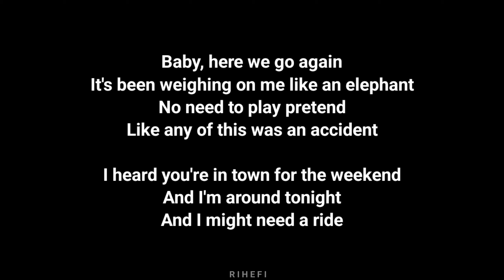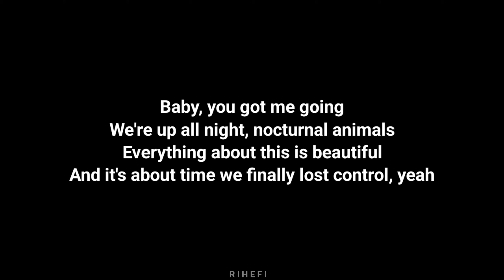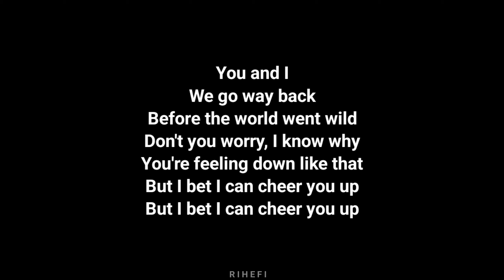Charlotte Cardin - Way Back (Acoustic Karaoke)